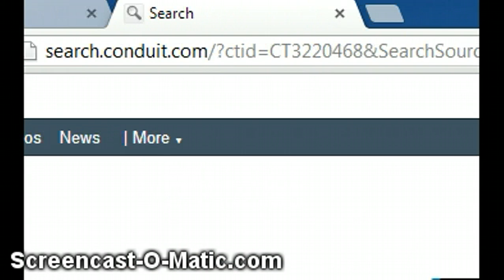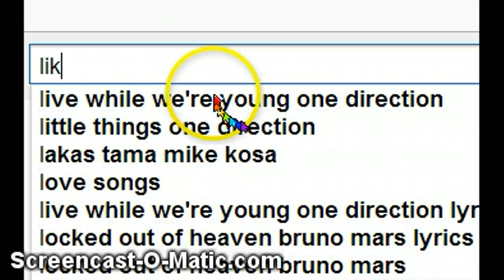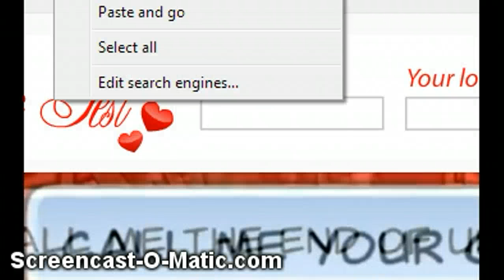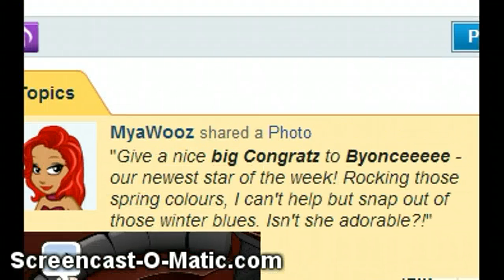how to post youtube video on woozin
hope i could help :))